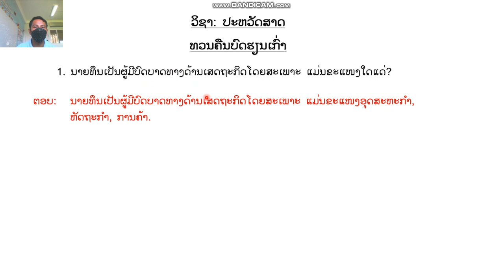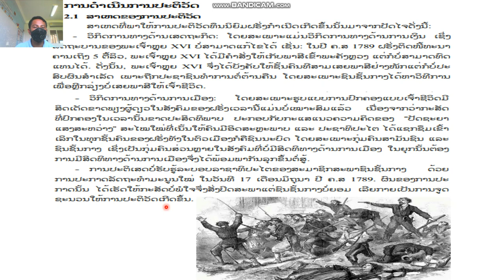ປະຫວັດສາດ ມ 6 ບົດທີ3 (ຕໍ່) ຄລິປ1 13/10/21